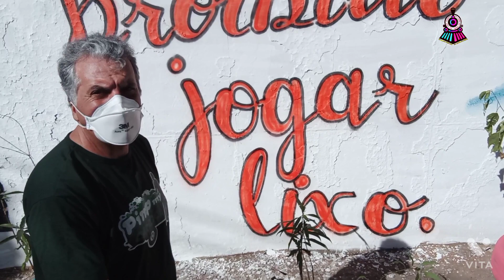29 de junho de 2022